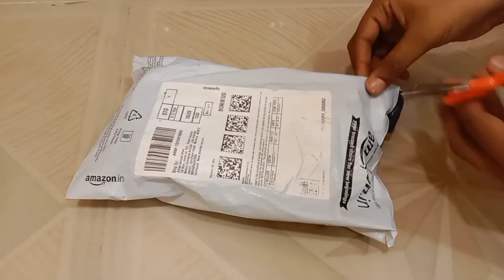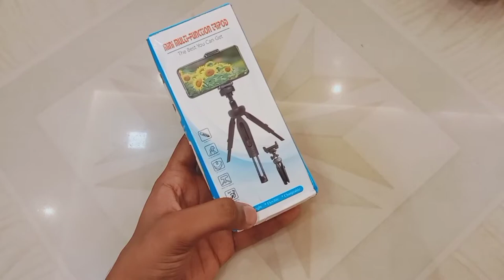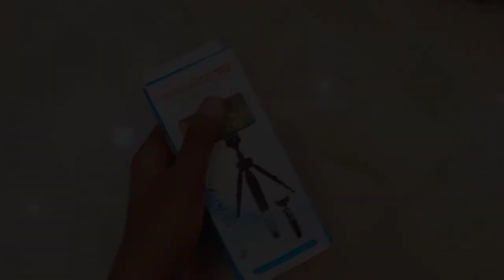Mini multi function tripod | Best for vlogging | under just 300 ₹ 😱 | amazing features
Hello
Welcome to Adnan ke vlog

Tho aaj mein apko ye video mein bantane wala hu mini tripod jo vlogging ke liye best hai and wo bhi sirf "UNDER JUST 300 ₹ " Aagr hum baat kare colour combination ki tho red and black hai jo amazing look de raha hai and uski grip bhi mind blowing hai

I  hope apko ye video help kare

amazon Mini tripod : Limited-time deal: HUMBLE Portable & Extendable Mini Tripod with Mobile Holder for Digital Camera, DSLR, iPhone & Android Smartphones - Black